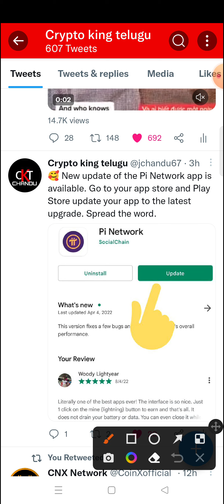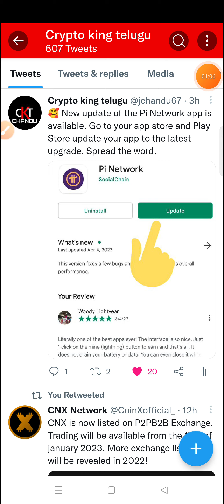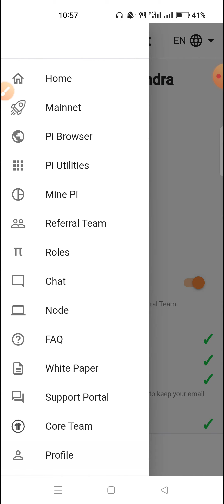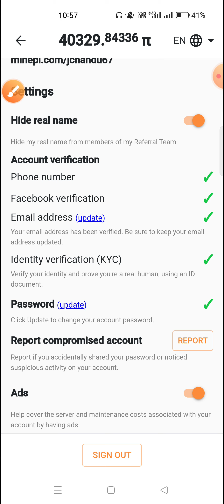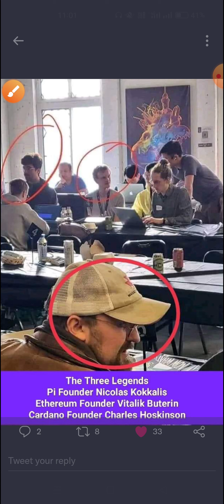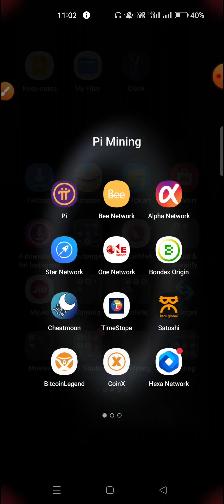Pi Network App Update 🥰 | Pi KYC Update 🥳 | Core change u r Life